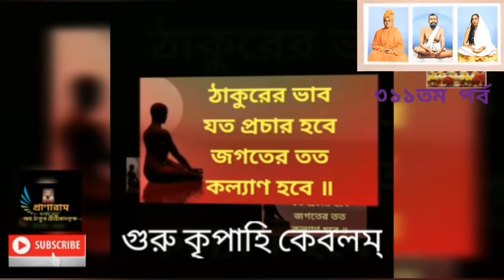৩১১তম পর্ব ✒️ কথায় কথায় কথামৃত || Prof. Dr. Somnath Bhattacharya || Pranaram বাংলা | 06.05.2021☀️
৩১১তম পর্ব ✒️ কথায় কথায় কথামৃত || Prof. Dr. Somnath Bhattacharya || Pranaram বাংলা
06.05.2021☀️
ছন্দোময় কোলাজ